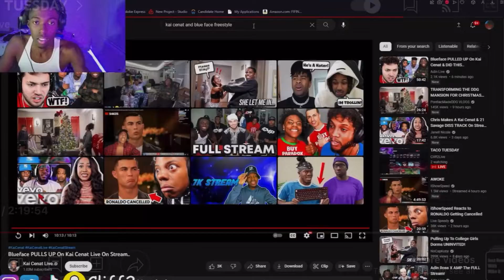Cliff2Nappy Reacts to BlueFace and Kai Cenat Freestyle…